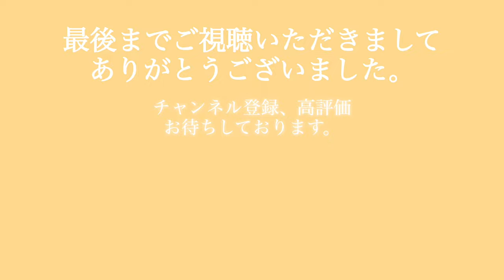Panaché Music Day / 2022. 09.24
at Cafe bar in Toyonaka,Osaka
先日の演奏会の模様を少しだけ。

Panachéは、大阪音楽大学の同級生で結成されたフルート・ヴィブラフォン・ピアノを主にしたトリオのアンサンブルグループです。

主にピアニストの連が作曲・編曲のプログラムとなっております。

フルートとヴィブラフォンとピアノの室内楽のユニット

大阪音楽大学時代の同級生で結成された三人。
新たな組み合わせの音楽を作り、
現在　YouTubeのチャンネルや演奏会などで演奏を届けている。

フルート：垣津 里香
大学卒業後、デンマーク王立音楽院に留学。帰国後、フリーランスとして関西中心に演奏活動・レッスンの指導を行なっている。

打楽器： 赤井 那緒子
関西を中心に室内楽・吹奏楽・オーケストラなど多方面で活動するほか中高生の打楽器の指導にも力を注いでいる。instagram @_sh17_n7a

作曲・ピアノ：連 一矢　同大学院修了後、作曲家・ピアニストとして活動するほか、同大学にて後進の育成をしている。YouTube・Twitterにて自身の作品を配信している。

We had a recital concert on 26th Feb.
This is a state until the concert starts.

Panaché is a trio ensemble group consisting mainly of flute, vibraphone and piano, formed by classmates of Osaka College of Music.

 The program is mainly composed and arranged by pianist Kazuya Muraji.

 We are waiting for your request and comments etc.

 Chamber music unit for flute, vibraphone and piano

 Three people formed by classmates from the Osaka College of Music.
 Make a new combination of music,
 Currently, we are delivering performances on YouTube channels and concerts.

 Flute: Rika Kakitsu
 After graduating from the college, she studied abroad at the Royal Danish Academy of Music.  After she returned to Japan, she was a freelancer teaching performance activities and lessons mainly in the Kansai region.

 Percussion instrument: Naoko Akai
She is active in various fields such as chamber music, brass band, orchestra, mainly in Kansai, and is also focusing on teaching percussion instruments for junior and senior high school students. instagram @ _sh17_n7a

 Composition / Piano: Kazuya Muraji
After graduate Bachelor and Master degree in Osaka College of Music, he has been active as a composer and pianist, also teaching younger generations at the the college.  He distributes his own work on YouTube and Twitter.